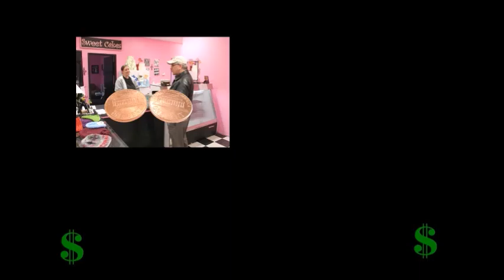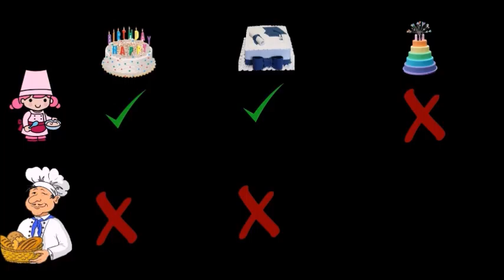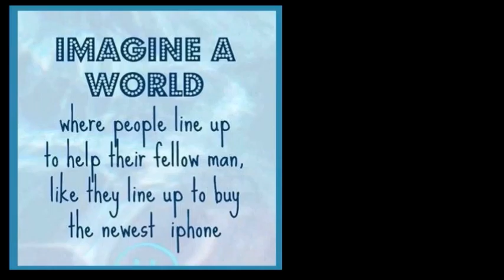Gay Unions From a Christian Stance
Why do Christians stand against Gay Unions?
The answer is really quite simple.